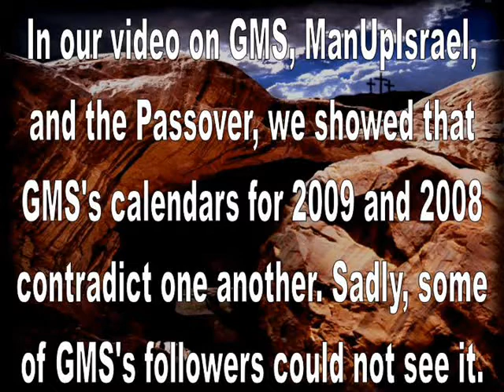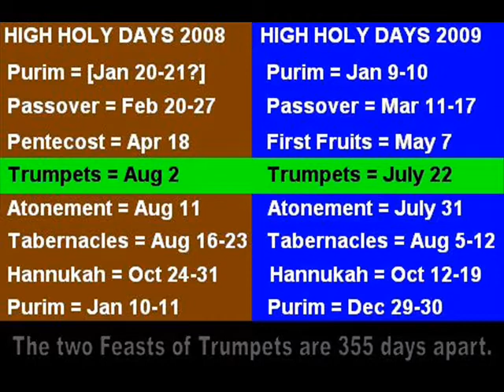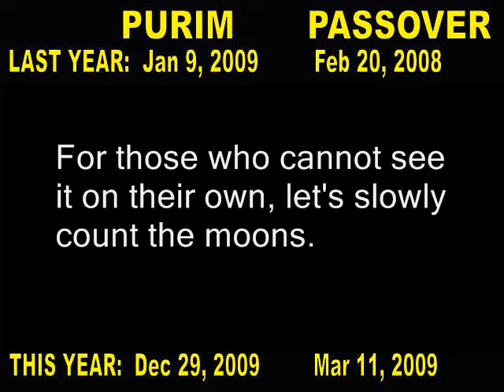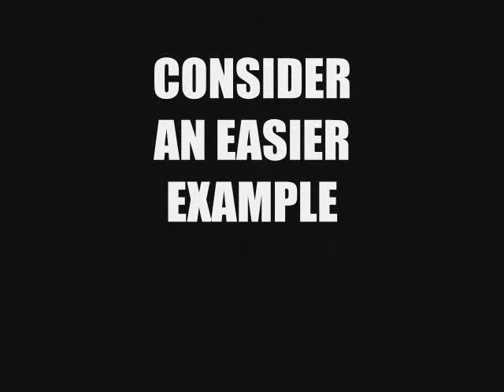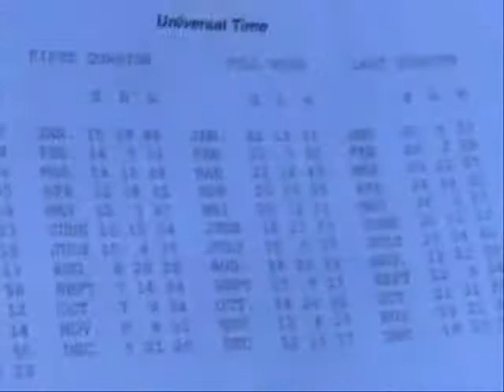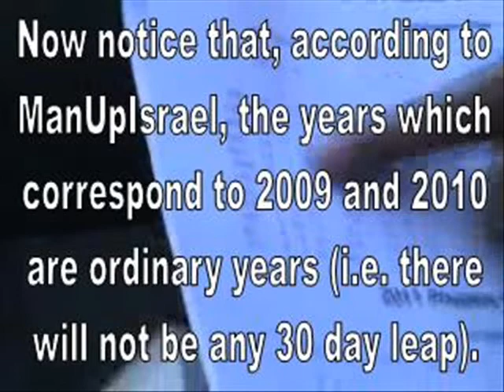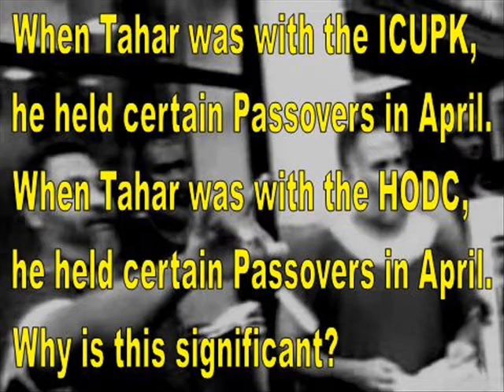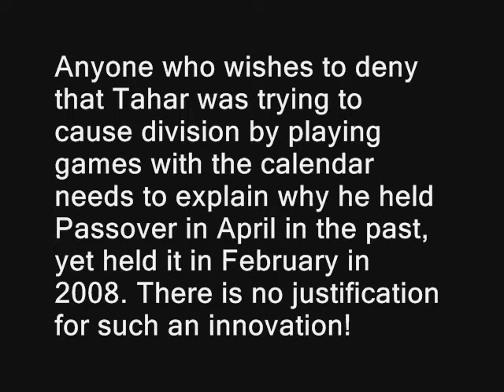Passover: Final Addendum of 2009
The last video we did in our series on GMS's contradictory calendars in 2008 and 2009.